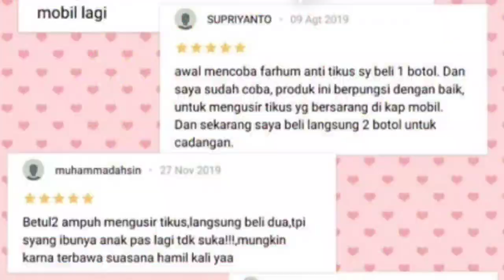jual parfum pengusir tikus di tambak sawah